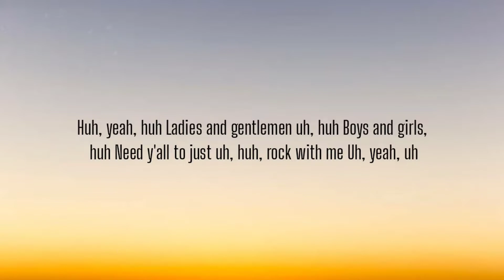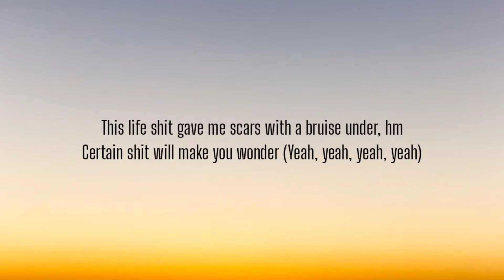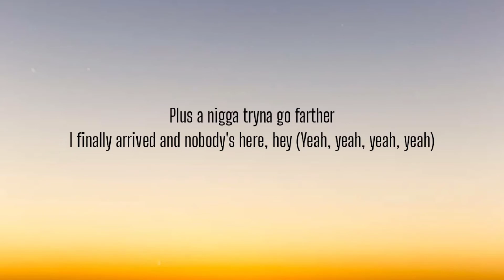CORDAE - C CARTER ( LYRICS )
I have uploaded more than 14k videos in this channel please help this channel

Huh, yeah, huh
Ladies and gentlemen uh, huh
Boys and girls, huh
Need y'all to just uh, huh, rock with me

I used to dream about a Dodge Charger
Suicide doors, sittin' on 24's
I was tryna find a job, but shit, why bother?
Being broke can make you try harder
Sittin' in the house watchin' Coach Carter
Plottin' on this fuckin' Cartier, hey
Plus a nigga tryna go farther
I finally arrived and nobody's here, hey

I used to dream about a new Hummer
Back when G.O.O.D. Music dropped Cruel Summer
Back when niggas wondered if I'd do numbers
Check the stats, boy, a nigga doing huge numbers
Got this dime piece suckin' on my cucumber
I ain't doin' too bad for a newcomer
This life shit gave me scars with a bruise under, hm
Certain shit will make you wonder (Yeah, yeah, yeah, yeah)
But that's a part of the game we call life, love is hard to attain
My lil' brother drive a Jeep and I just bought him a chain
A real nigga what I'm is and what I always remain
But this bitch temptation keep callin' my name
I wrote this song in LA, I was driving my Benz
Thinking 'bout this road I'm on to acquiring ends
I'm a fuckin' outlier, I retire these trends
Niggas told me I was stupid just for hiring friends

Okay
Listen to these proverbs, the odd words we call rap music
That took me all across the globe, watch people react to it
Big in self imagination, couldn't fathom elation
And describe it with words, so I go illustrate it
Illustrious rhymin' career, for which my rhymes are revered
Clear signs of alignment shows my timing is near
We all here for an assignment, severals souls that are migrant
Simply vessels in this climate, solitary confinement
I break free every time that I wake
My fate bleeds and create seeds that eventually blossom to trees
Getting rid of all the extra shit I thought I would need
I put your head on the swivel, wear my heart on the sleeve
But just breathe, the simple exercise can even rectify
Our greatest sins, although my days won't end next to God
I atone for all of my wrongs throughout songs
But let him who is without sin go cast the first stone, motherfucker

I finally arrived and nobody's here, hey (Yeah, yeah, yeah, yeah)

Cordae,
Ccarter lyrics ,
Cordae lyrics ,